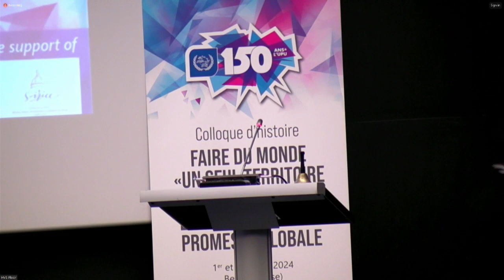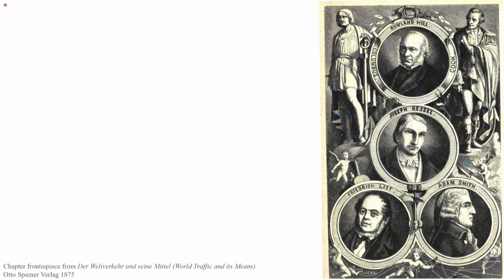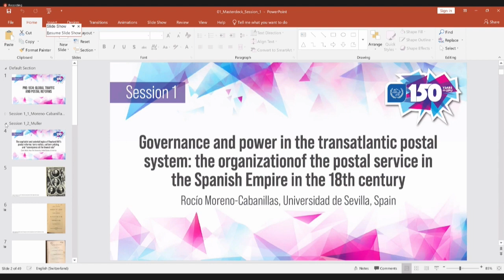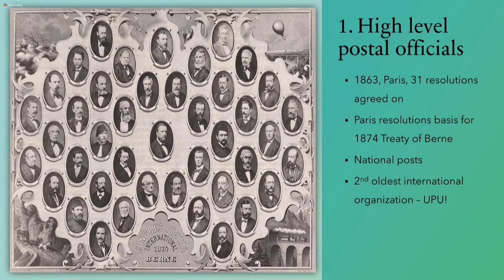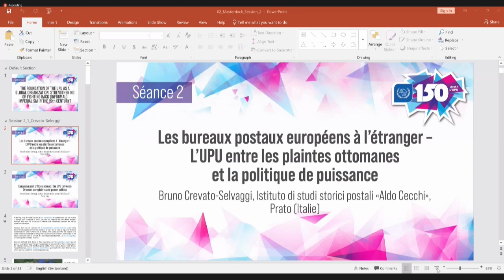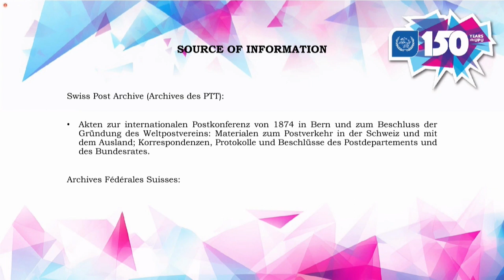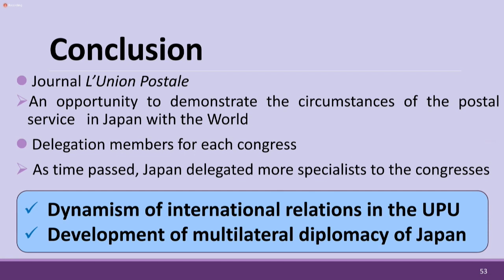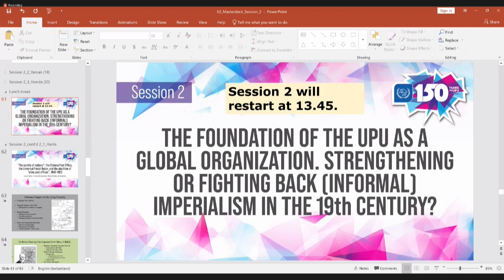Colloque d'histoire - Partie 1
L'UPU a lancé les célébrations de son 150e anniversaire les 1er et 2 février 2024 en se plongeant dans la riche histoire des services postaux et de l'UPU à travers un colloque d'histoire, organisé en partenariat étroit avec La Poste Groupe, Comité pour l’Histoire de La Poste (CHP) et le laboratoire SIRICE.

Note : En raison de difficultés techniques, une partie de l'introduction scientifique du Dr Laborie est manquante dans cette vidéo.

Dans cette vidéo :

Cérémonie d’ouverture et Présentation scientifique
- Masahiko Metoki, Directeur général du Bureau international de l’UPU
- Philippe Wahl, Président Directeur général du Groupe La Poste

Présentation scientifique:
- Léonard Laborie (CNRS, UMR SIRICE, France)

Séance 1 – Avant 1874 – Trafic mondial et réformes postales
Président: Pascal Griset (Sorbonne Université, UMR SIRICE (France))

Intervenants:
- Rocío Moreno Cabanillas (Université de Séville (Espagne))
«Gouvernance et pouvoir dans le système postal transatlantique – Organisation du service postal dans l’Empire espagnol du XVIIIe siècle»

- Charli Muller (Université de New York (États-Unis d’Amérique))
«Logiques capitalistes et coloniales de la réforme postale de Rowland Hill – Terra nullius, tarification uniforme et ‹transport au prix le plus bas»

- Pérola Goldfeder (Université fédérale d’Ouro Preto et Université d’État de Minas Gerais (Brésil))
«Le trône et le monde – Des traités postaux bilatéraux à l’entrée du Brésil dans l’Union postale universelle (1810–1877)»

- Diego Avaria (UPU)
«Union postale universelle– Pionnière et modèle pour le multilatéralisme»

Séance 2 – Fondation de l’UPU comme organisation internationale – Renforcement ou rejet de l’impérialisme (informel) au XIXe siècle?
Présidente: Sandrine Kott (Université de Genève)

Intervenants:
- Bruno Crevato-Selvaggi (Istituto di studi storici postali «Aldo Cecchi», Prato (Italie))
«Les bureaux postaux européens à l’étranger – L’UPU entre les plaintes ottomanes et la politique de puissance»

- Şükrü Mehmet Yaman (Chercheur académique dans l'industrie postale (Türkiye))
«Face cachée des relations historiques – Création de l’Union postale universelle et adhésion de la Türkiye»

- Ririko Honda (Université de Keio (Japon)/ Universität Bern (Suisse))
«Aux prises avec la mondialisation – Intégration du Japon dans l’UPU à la fin du XIXe siècle»